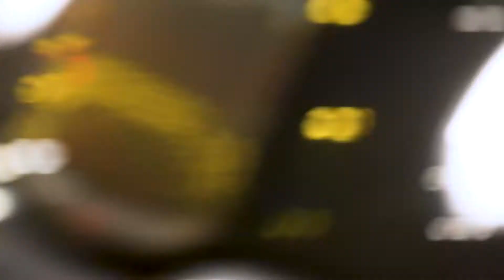LivallHelmet 1920x1080 25 09 18 mp4